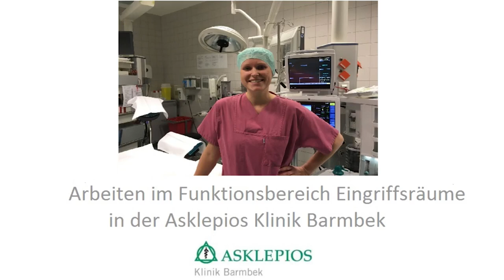Arbeiten im Funktionsbereich Eingriffsräume | Asklepios Klinik Barmbek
Kleinere Operationen werden oft in Eingriffsräumen durchgeführt. Linda Robel ist Funktionsdienstleitung  im Bereich Eingriffsräume. Hier erzählt sie, wie ihre tägliche Arbeit aussieht und welche spannenden Aufgaben täglich auf sie und ihr Team warten.
• Wie setzt sich Ihr Team zusammen?
• Wie würden Sie Ihr Team beschreiben?
• Wie sind die Arbeitszeiten im OP?
• Welche Tipps geben Sie neuen Kollegen/-innen?
• Wie verläuft der Bewerbungsprozess?